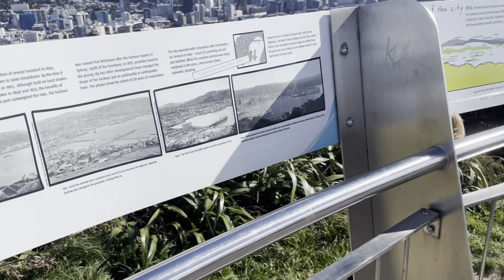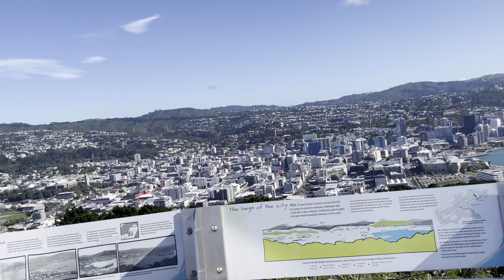නවසීලන්තයේ පාර්ලිමේන්තුව බලමු I NZ Parliament I Wellington I Scenic Lookout I Part 5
Also, make sure to add me on Instagram and FB page. Hope you all like my videos. Stay Safe. See you soon in the next video.